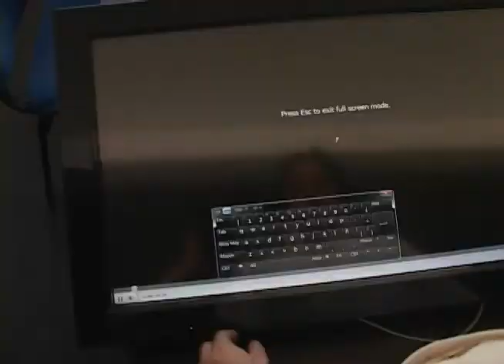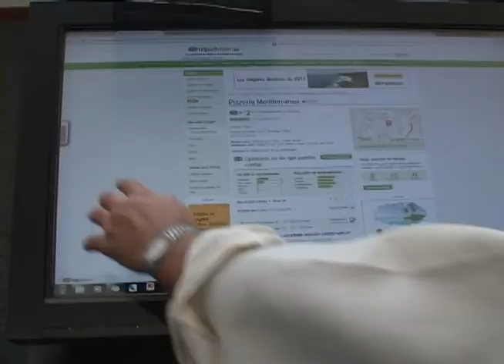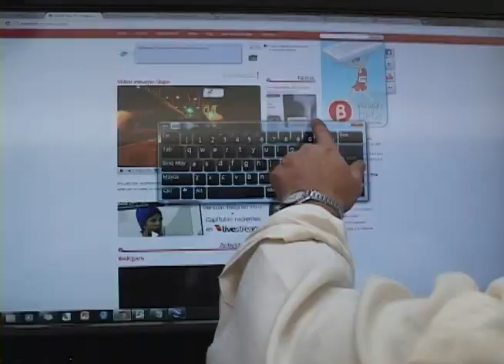Tezio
Estuvimos en una empresa que junta ciencia, arte y tecnología, para hacer su negocio. Ellos buscan hacer todo cada vez más interactivo, desde las pantallas, hasta el mismo futuro que hemos visto en las películas, los hologramas. Investigan, crean y hacen empresa. Vamos a verlos.